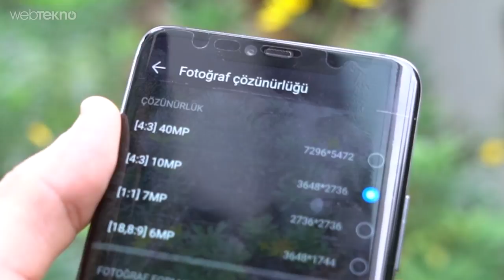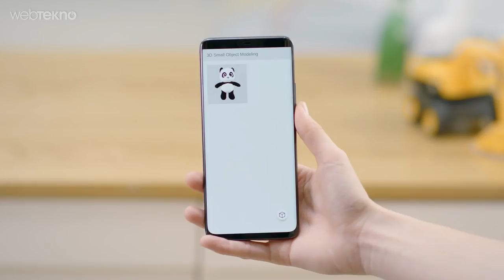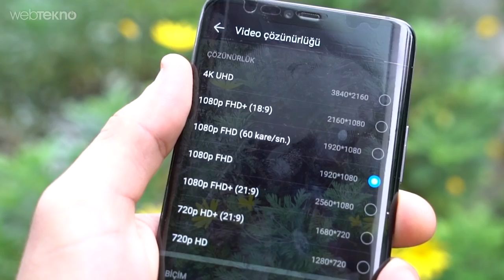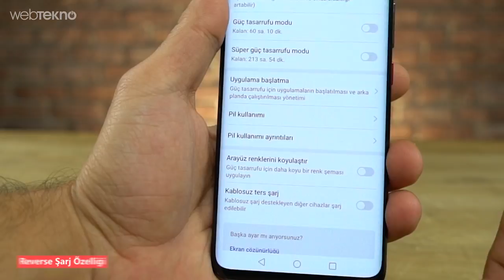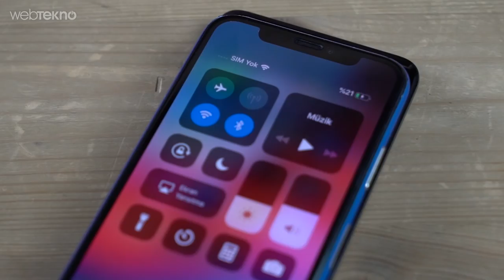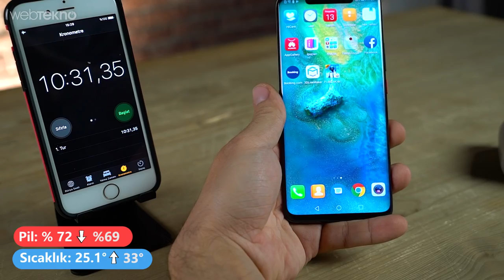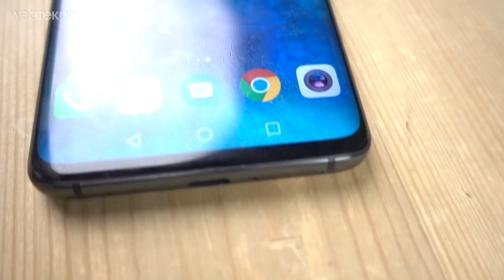Tövbe Estağfurullah: Üzerine Koyduğunuz Telefonu Bile Şarj Edebilen Mate 20 Pro İncelemesi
Merhaba sevgili Webtekno takipçileri! Bu videomuzda 2018'in şu son günlerinde adından sıklıkla bahsedilen Mate 20 PRO'yu konuk ediyoruz.

Videoda inceleme anlamında bulabileceğiniz cevaplar şunlar:

- Mate 20 PRO PUBG ve diğer oyunlarla ilgili performansı
- Mate 20 PRO kamera özellikleri
- Mate 20 PRO Batarya özellikleri
- Mate 20 PRO almaya değer mi?
- Mate 20 PRO Kablosuz şarj özelliği ve başka telefonları şarj edebilme opsiyonu.

...ve en genel anlamda Huawei Mate 20 Pro almaya değer mi? sorularına yanıt bulabileceksiniz.